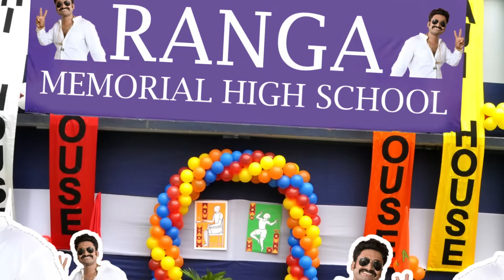ആവേശം Movie |Comedy Spoof